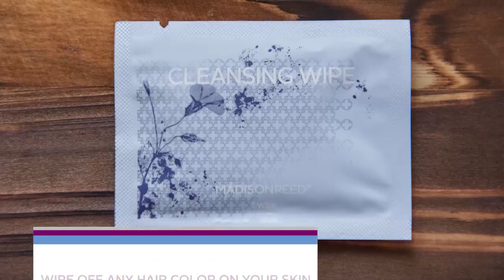How To: Apply Hair Color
Permanent hair color along with a color enhancing treatment are a power couple for keeping color-treated hair vibrant, soft, and shiny. In salons, colorists use this combo to maintain a rich, gorgeous look. Madison Reed gives you everything to become your own expert colorist.

Live Life Brilliantly | Madison Reed